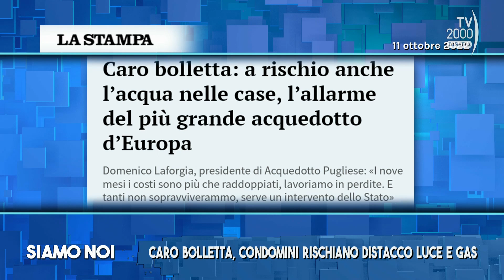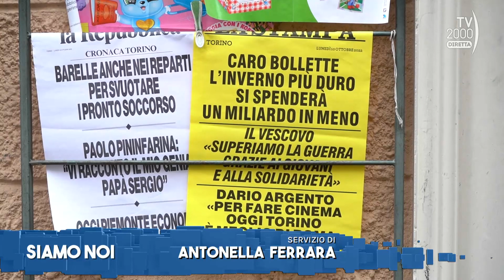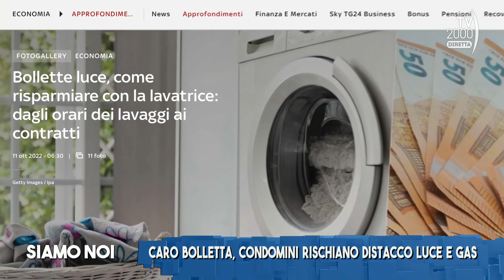Siamo Noi, 11 ottobre 2022 - Boom bollette e utenze staccate: è caos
L’aumento di luce e gas inizia a farsi sentire. Le bollette, ormai più che raddoppiate, stanno impattando drammaticamente sulla qualità della vita delle famiglie, in particolare anziani e bambini. In tutta Italia si moltiplicano le azioni di protesta dei cittadini, esasperati dagli aumenti e dai provvedimenti dei fornitori che, in alcuni casi, hanno dovuto staccare le utenze.
Siamo Noi, programma pomeridiano di Tv2000 in diretta alle 15.15, ne parla con: Don Umberto Rotili, parroco della Madonna della Misericordia a Fabriano; Don Umberto Dell’Aversana, parroco di Sant'Angela Merici a Brescia; Simona Bastari, amministratore di condominio; Ilaria Bertini, direttrice del dipartimento Efficienza energetica di ENEA.